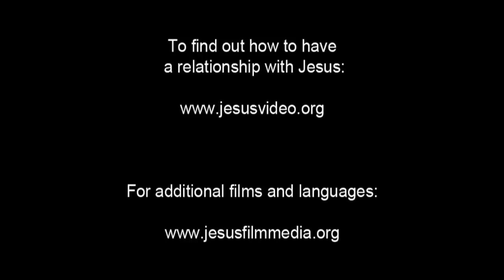German, Standard! Confess Jesus As Lord! Believe In Jesus Resurrection! Surely Saved Forever!(45)